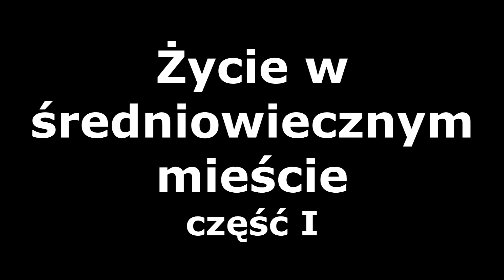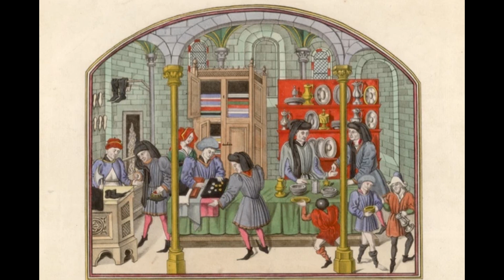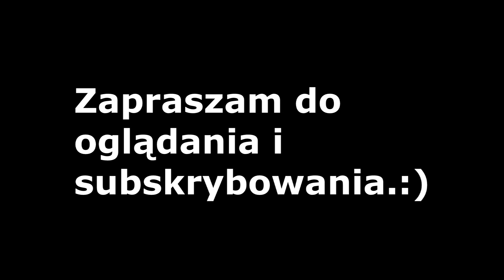Odcinek #6 Życie w średniowiecznym mieście część I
Jak wyglądała podróż do miasta w Średniowieczu? Jakie dzielnice uważano za prestiżowe i co można było zobaczyć na murach miejskich? Na te i inne pytania znajdziecie odpowiedź w najnowszym odcinku Wyspy Historii.:)